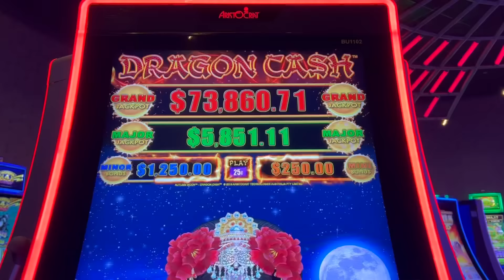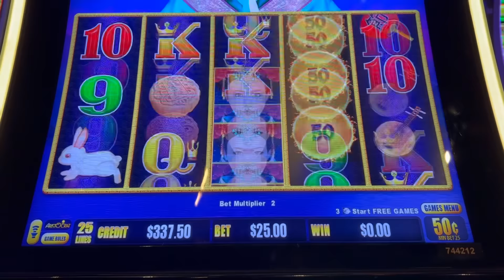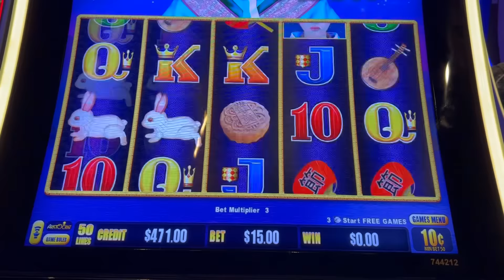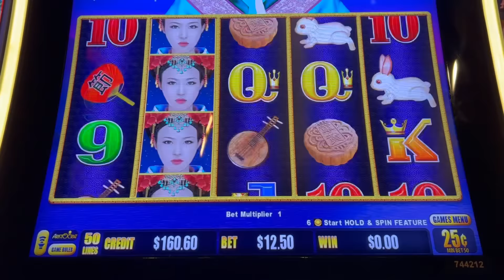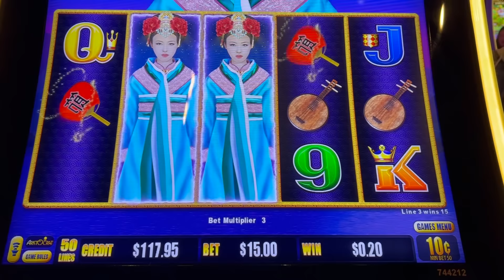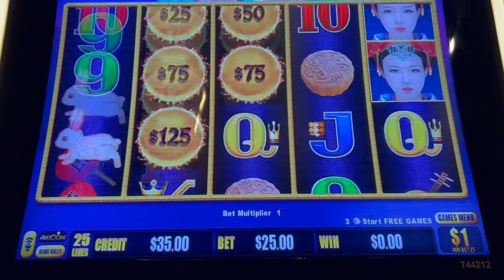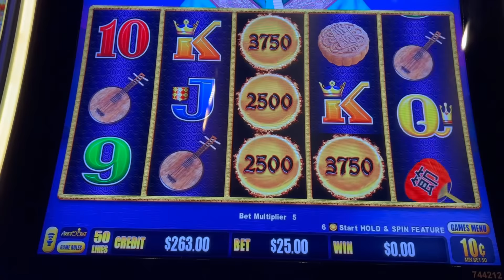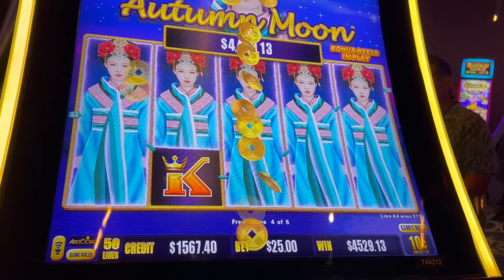WE WON ON THIS GAME on High limit Dragon link Autumn moon $25 bet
NN slot have fun!! played this game on anniversary my birthday and because of earlier. My bf won 2 jackpots and many bonuses won on this game. And recently I used to won 2 jackpot as link…I WON🔥2 MASSIVE JACKPOTS HANDPAYS🔥DRAGON CASH~AUTUMN MOON🔥HIGH LIMIT

In THE VAULT room one of High limit room  at Yaamava’ Casino.

For the 1st handpay jackpot. I also win in The Vault  too. As link…. CHASING MAX GRAND $88,888 ON DRAGON CASH~HAPPY&PROSPEROUS SLOT🎰

And the Last. 3rd Handpay  jackpot. I will be uploading later. Thank you for following to watching.

Yaamava’ casino has 5 high limit room
1) The Vault
2) High Limit slots
3) High Limit table game
4) Lotus 8 palace
5) The Enclave